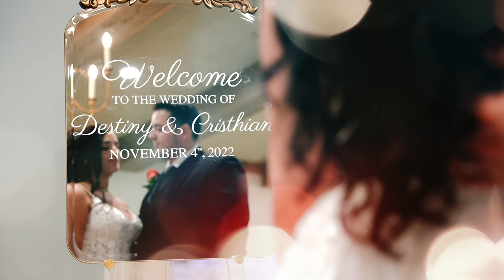Destiny + Cristhian | Pelican Club Teaser